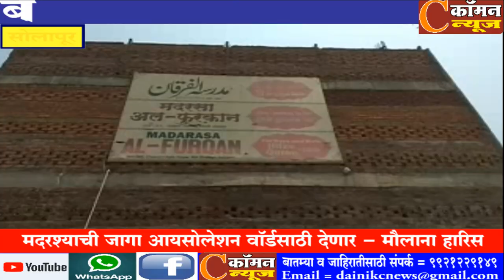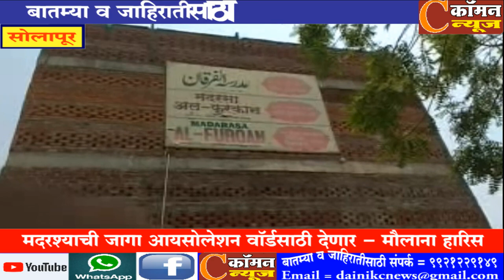सोलापूर - मदरश्याची जागा आयसोलेशन वॉर्ड साठी देणार - मौलाना हारिस